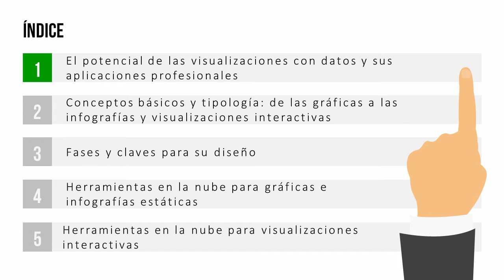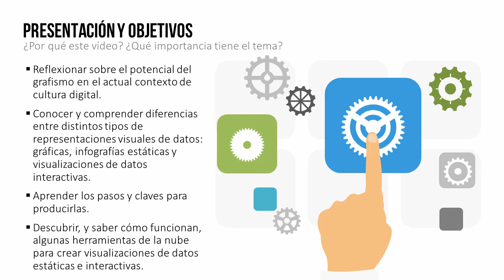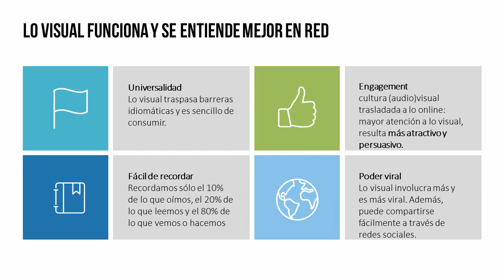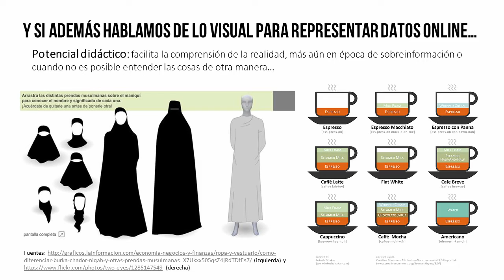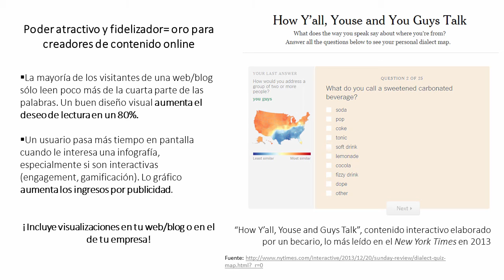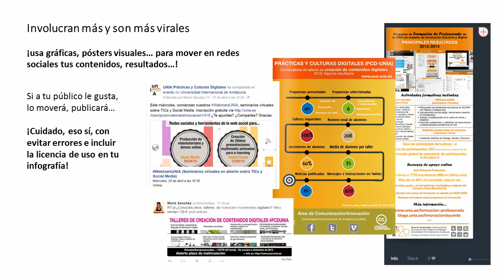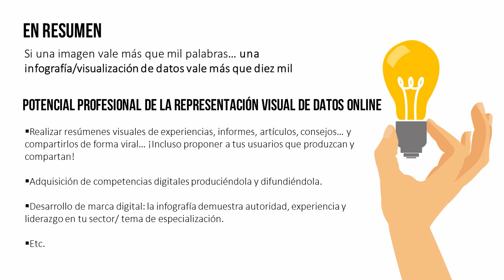MOOC UMA Profesionales e-Competentes: Módulo 5 Bloque 2 Vídeo 1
El potencial de las visualizaciones con datos y sus aplicaciones profesionales.